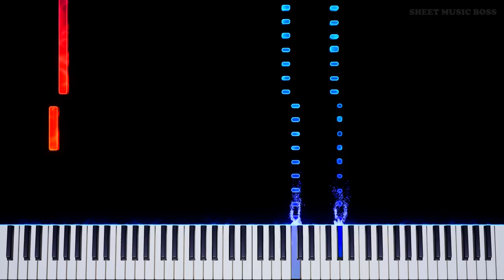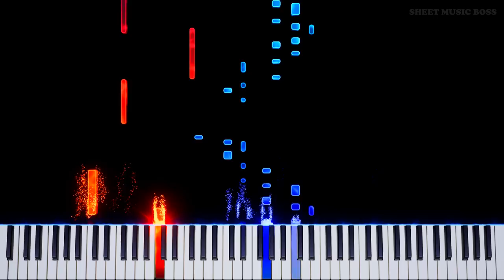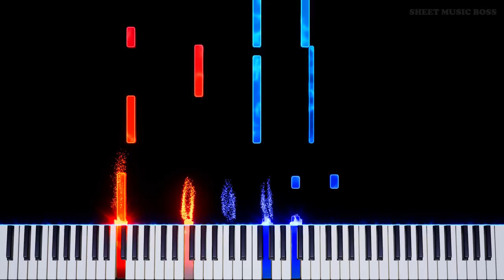Castle Theme (from Super Mario World) - Piano Tutorial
🏰 your princess was in this castle all along! 👑

KojiKondo established his GOATness long ago with this CastleTheme from SuperMarioWorld. Has he EVER missed?

Castle Theme (from Super Mario World) by Koji Kondo